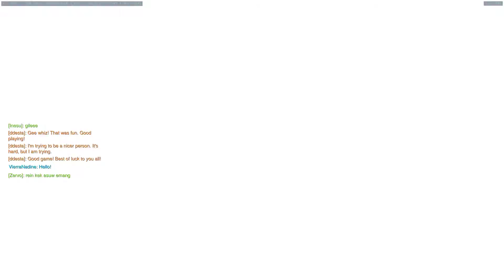Overwatch - CM Hanamura - How to break choke point?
Use Rambo & YOLO technique to surprise them.
Just push while the enemy panic & get all over the place.